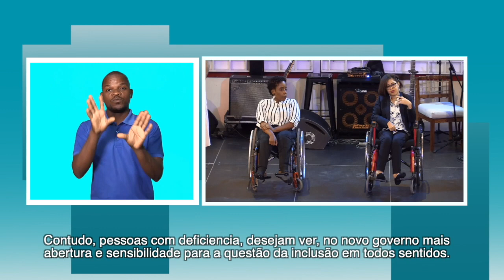PESSOAS COM DEFICIÊNCIA NO TOPO DE AGENDA DO PRESIDENTE NYUSI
Mais detalhes em:
"Não iremos descansar enquanto os direitos das pessoas com deficiencia não forem satisfeitos na sua totalidade", disse presidente Nyusi, a comunidade de PcD com deficiencia em Maputo.
Conheças as areas elegidas pelo Nyusi, para este novo ciclo de Governação.